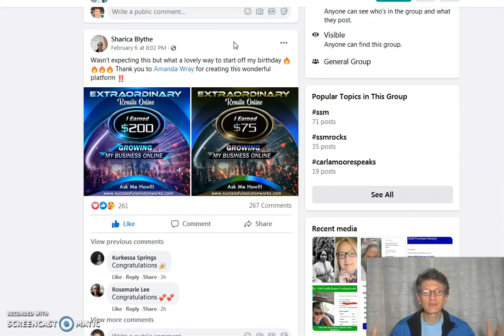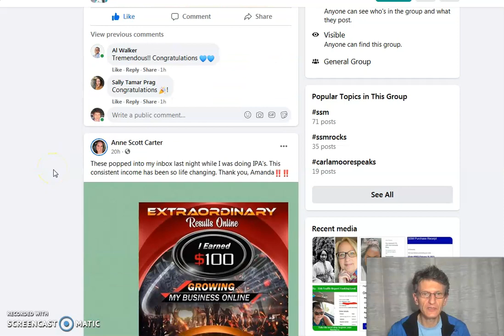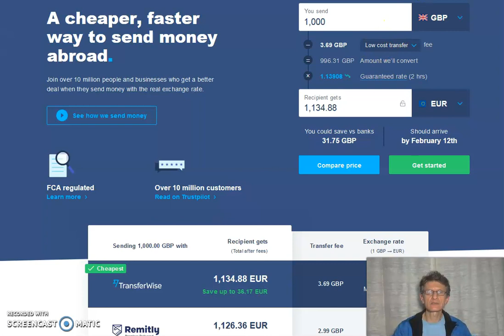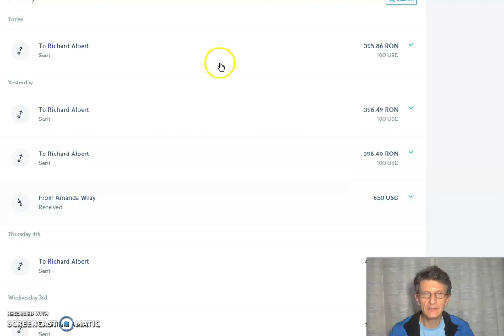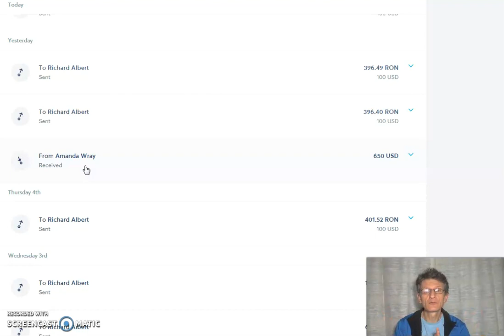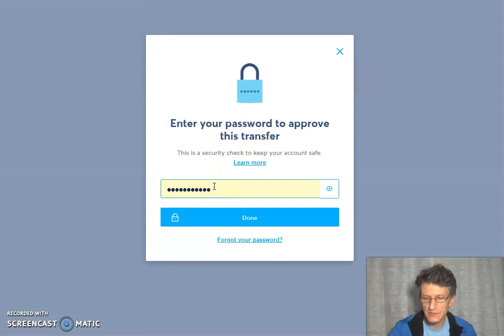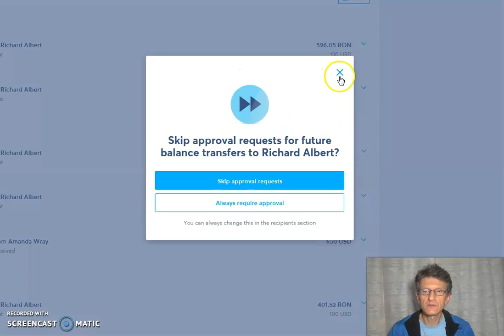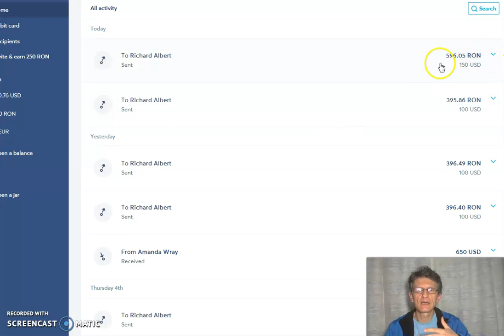How To Make $275 On Your Birthday(SIMPLE METHOD)How To Withdraw $150 From Transferwise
Here is today's  review video training with our new members and results.

There is no guarantee to earning income. As with any business, results depend on individual skillset and personal effort.

How Does This Program Work?

how to,
make online,
make money online,
make money,